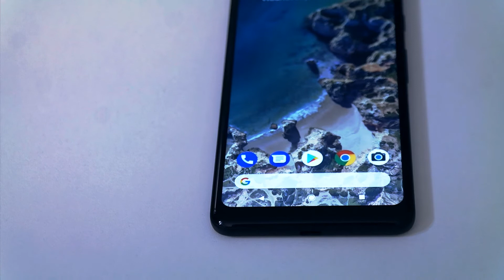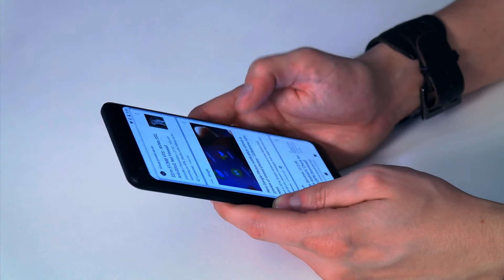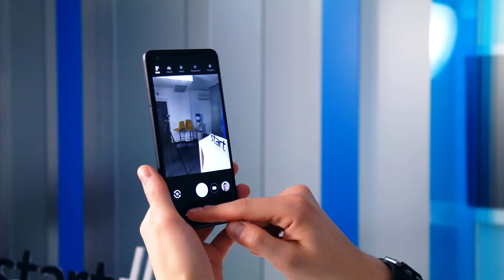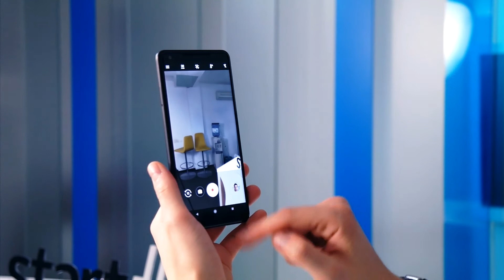GOOGLE PIXEL 2 XL REVIEW LIMBA ROMANA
Acesta este review-ul nostru pentru Google Pixel 2 XL, probabil cel mai bun dispozitiv la care a lucrat Google vreodată.